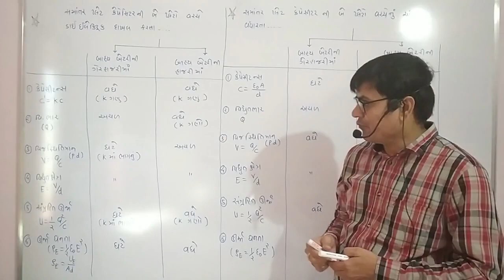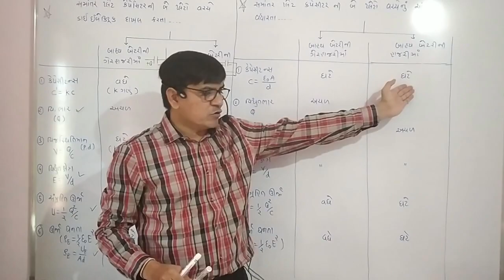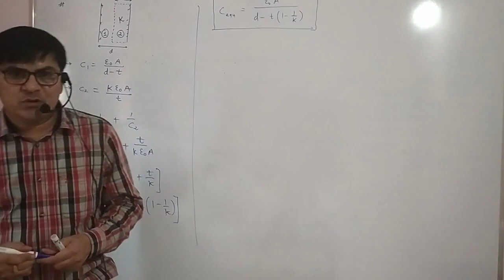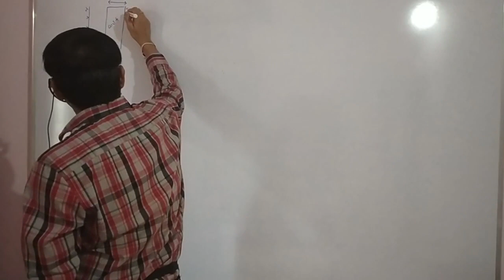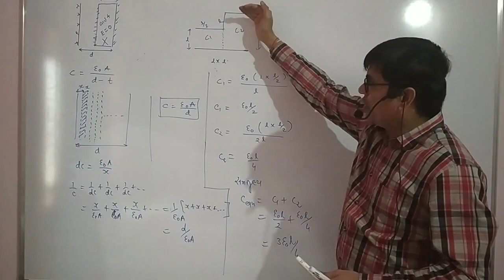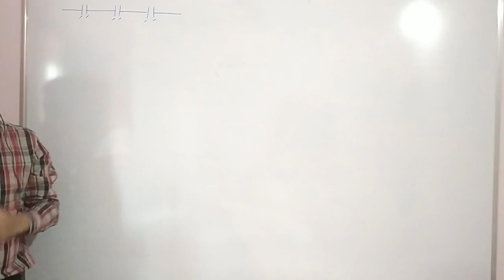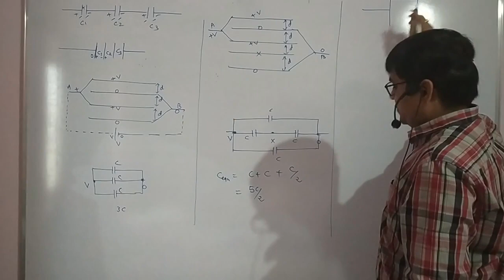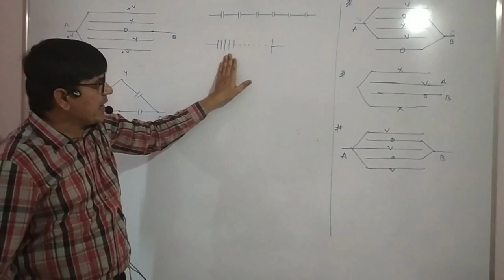LECTURE-14 || CHAPTER-2|| CLASS-12 ||PHYSICS || NCERT ||GSEB || GUJARATI MEDIUM ||BY RANIPA SIR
(1) capacitance mcq
(2)capacitance of capacitor in presence of dielectric
(3)multiplate capacitor
(4)jee|| neet || gujcet
(5)standard-12 physics topic-capacitor